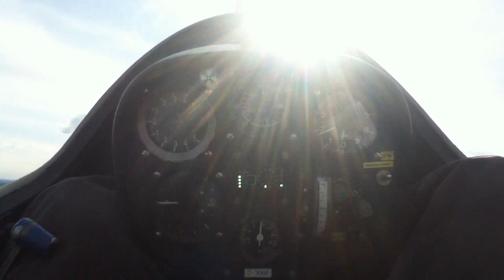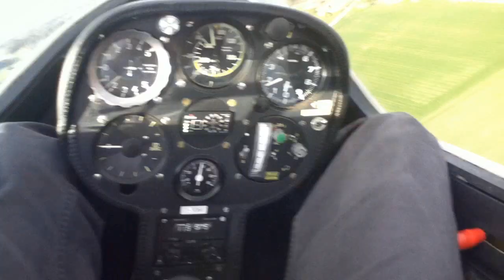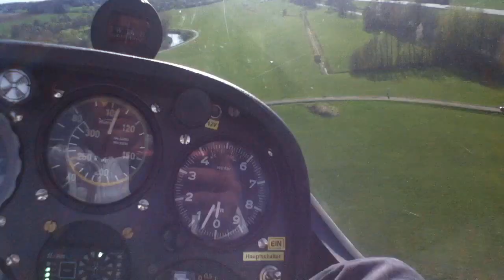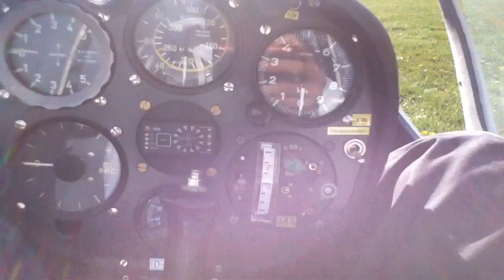GoPro Hero_Segelflug_Egoperspektive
Leider ließ sich keine Thermik finden, aber was macht das schon. Jede Sekunde zählt da oben...;-)